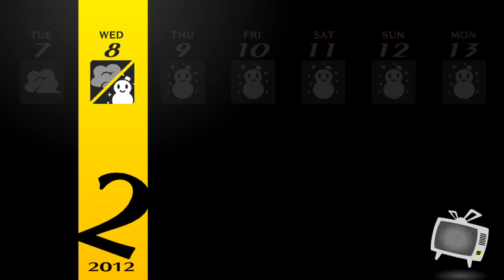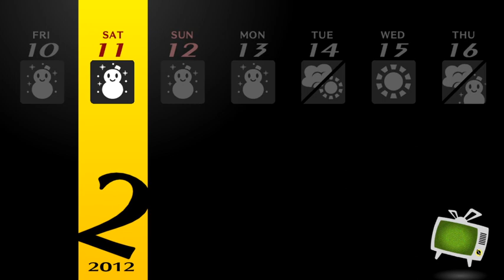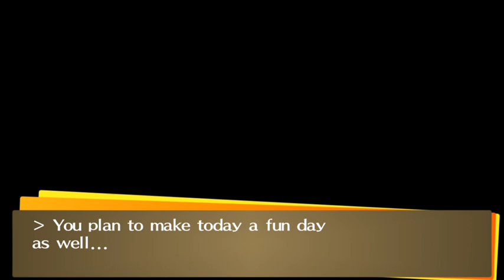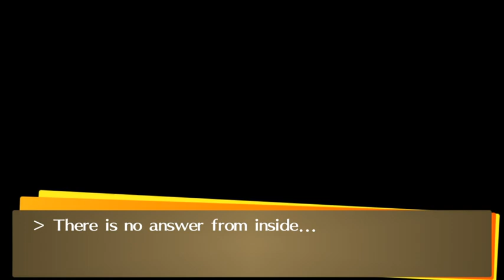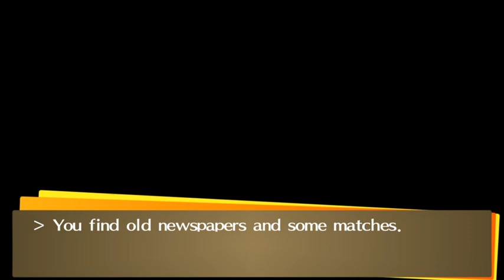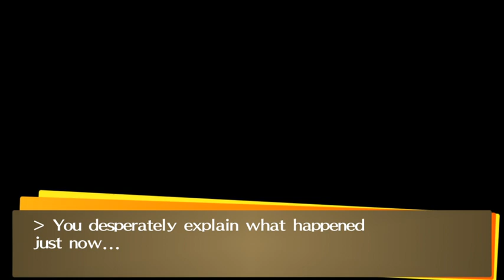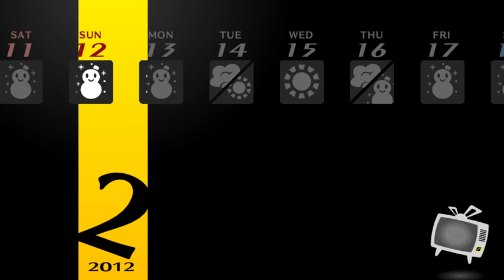Advancement Exams-Persona 4 Golden-Part 97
Hello everybody, welcome to a new video